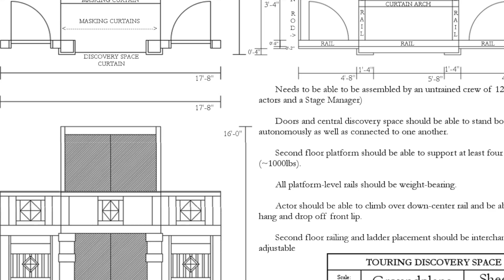We're Making a Living Room at Sweet Tea Shakespeare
Thanks to incredible opportunities offered by the American Shakespeare Center and BEDLAM, we're excited to build a Living Room for Sweet Tea Shakespeare.

Four seven years, Sweet Tea Shakespeare has been partly homeless, living blissfully off the hospitality of our gracious hosts. Today the day where that starts to change.

We're building a strong foundation in Fayetteville and we need our community to help lay it -- brick by proverbial brick. Thanks to a gracious offer by our friends at the American Shakespeare Center, we've agreed to purchase their gorgeous touring playhouse as soon as their current national tour concludes in early April. This playhouse, along with the set from BEDLAM's off-Broadway production of Pygmalion we purchased last year, combine to make an extraordinary pop-up theatre space reminiscent of Shakespeare's indoor performance spaces. In a few years' time, we'll take these lovely pop-up pieces and use them as anchors for a longterm home, whether that be on a patch of ground, in a warehouse or garage, or nestled cozily in a barn. Together, our playhouse and seating areas constitute a one-of-a-kind living room where Sweet Tea Shakespeare performances can continue to transform folks into the living versions of themselves.

But to make that happen, we need our community to take up its role in this fantastic, new, playful scene in our story.